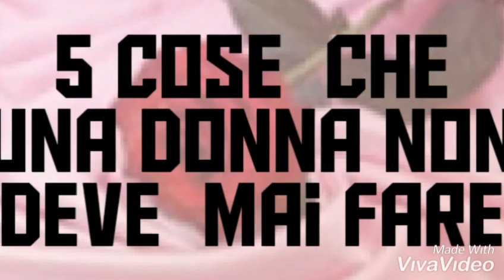AMORE E SEDUZIONE 🌸❤amoreseduzione